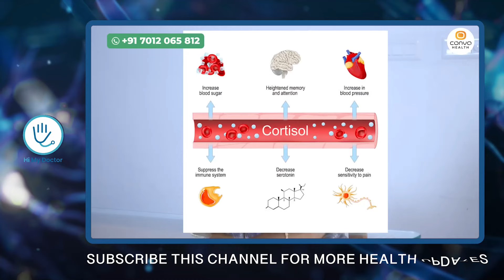ഗ്യാസ് കയറി വയർ വീർക്കുന്നത് ഇല്ലാതാക്കാൻ വാരിയെല്ലിന്റെ ഭാഗത്തു ഇങ്ങനെ മസ്സാജ് ചെയ്‌താൽ മതി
Ayurvedic physician
Q1B HealthCare Koduvally

blood flow and heart attack in physics class 11 malayalam,
how to give cpr in heart attack in malayalam,